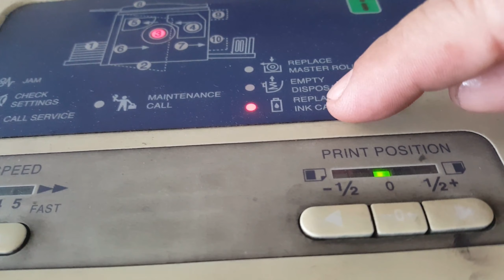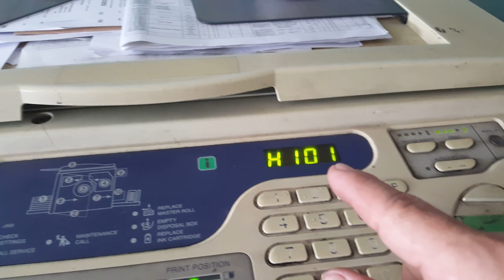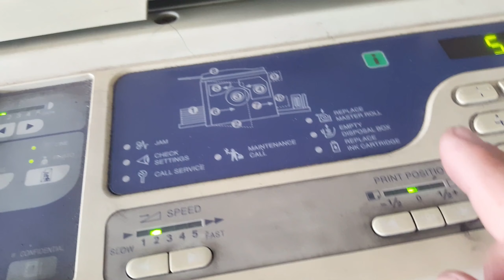Paano Magpalit ng Ink sa Riso Machine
A Simple Tuturial kong paano mag palit ng ink sa riso machine.